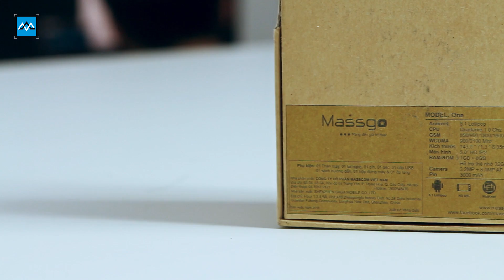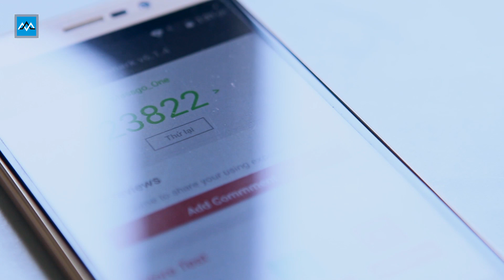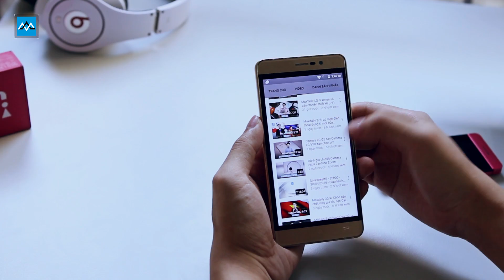Mở hộp đánh giá nhanh Massgo One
Hôm nay chúng ta sẽ cùng MaxChannel đến với video mở hộp và đánh giá nhanh chiếc Massgo One, một sản phẩm mang thương hiệu Việt, có thiết kế đơn giản nhưng vẫn thời trang cùng cấu hình và mức giá rất "phải chăng"... Vậy Massgo One có gì khiến chúng ta phải chú ý? Mời các bạn cùng theo dõi!

• Thông tin chi tiết các bạn có thể tìm thấy tại
• Mua "Galaxy note 5 Mỹ - Hàn" NGAY hôm nay để nhận khuyến mại khủng tại